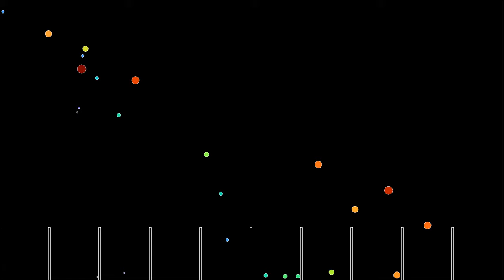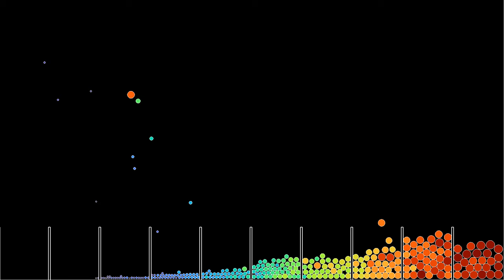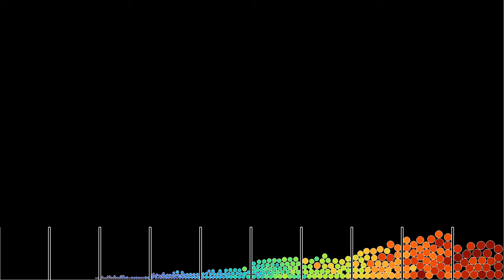Winnowing 3: Throwing the particles from the ground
This variant of the video shows again the process of sorting particles by size using wind, the difference being that here the particles are thrown from near the ground instead of being dropped from above. This is closer to the real process used for winnowing, or separating grain from chaff by throwing it into the air, after it has been threshed. There are a few more sorting errors than in the previous simulation, which seem to be due to collisions between particles.
In this simulation, the particles have different sizes, but the same mass. They are subjected to gravity, and to a horizontal force proportional to their radius, modeling the effect of wind. The wind stops a short distance above the bins at the bottom, to avoid that the particles bounce on the bins' walls.
The particles' color depends on their size.

Render time: 4 minutes 12 seconds
Compression: crf 23
Color scheme: Turbo, by Anton Mikhailov